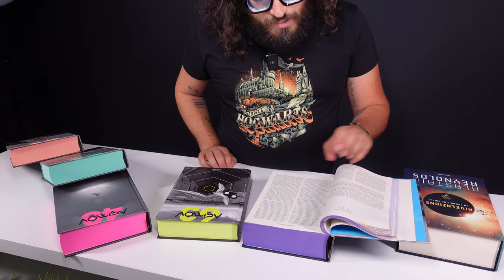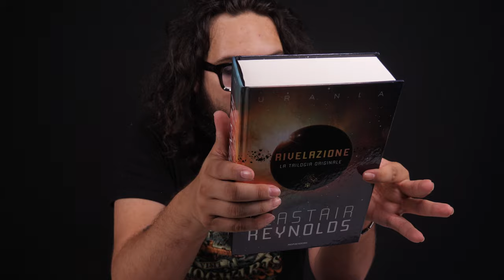ASIMOV, IL MEGLIO DELLA FANTASCIENZA E' QUI !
▆ ▇ █ CIAO, LEGGIMI 🤗█ ▇ ▆

Oggi scopriamo insieme una collana di Mondadori dedicata ai fondamenti della fantascienza! Guardiamo e sfogliamo insieme "Asimov – Storie della Fantascienza" una titanica raccolta che propone quanto Isaac Asimov stesso inserì sul finire degli anni ’70 nella sua personale cronistoria del meglio della sci-fi esistente. Asimov concepì questa selezione come una visione più ampia del genere, identificando parentesi temporali entro cui cercare i racconti che, a suo gusto, rappresentavano il meglio del periodo. Volete leggere il "meglio della fantascienza" consigliato direttamente da Asimov. Eccolo disponibile!

🛒 Link per acquistare su Amazon
Storie della fantascienza. 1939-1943 (Vol. 1)
Storie della fantascienza. 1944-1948 (Vol. 2)
Storie della fantascienza. 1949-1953 (Vol. 3)
Storie della fantascienza. 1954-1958 (Vol. 4)
Storie della fantascienza. 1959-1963 (Vol. 5)

ATTIVA LA 🔔 PER NON PERDERTI I PROSSIMI VIDEO

🧐APPROFONDIMENTI